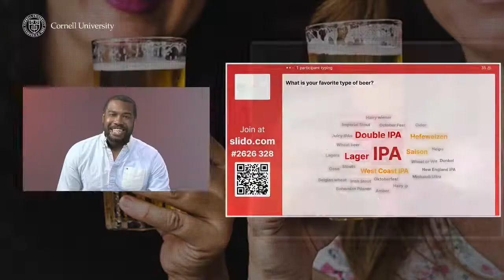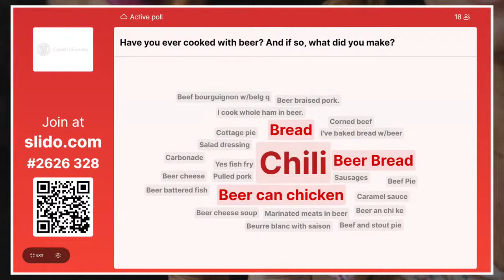The Perfect Match: Pairing Beer With Food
Open a restaurant menu and you will often find a specific wine suggested to pair with a particular dish. But what if you prefer a crisp lager over a fruity riesling?

Join us for a one-hour session featuring Douglass Miller, a lecturer at Cornell University’s Peter and Stephanie Nolan School of Hotel Administration; Michael Wille, an Associate Professor of Culinary Arts at the Culinary Institute of America; and Ari Sanders, the Director of Tavern Operations at Fullsteam Brewery. They’ll break down some of the emerging flavors in craft brewing, how you can discover the ultimate beer for your taste buds, and how you can match the perfect beer to your favorite dish.